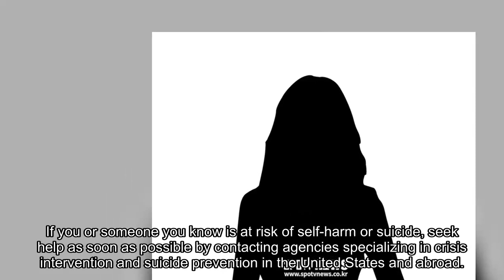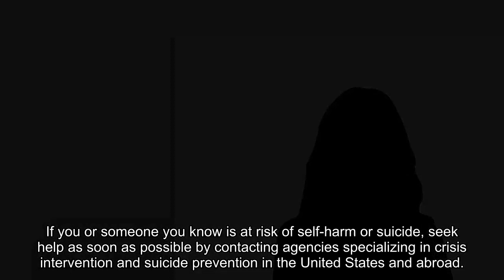Police find suicide letter from trot singer in 30s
Police have found a suicide letter from the trot singer who passed yesterday.

According to Yongsan Police Station on May 13, 'A', a trot singer in her 30s, was found dead in her dorms. Following an investigation, the police suspect she chose to take her own life as a suicide note believed to have been written by 'A' was found at the scene. She's also said to have recently thanked her fans on Instagram. The police stated, "We plan to deliver 'A' to her family as soon as possible."

As previously reported, 'A' received attention for her pansori-based singing skills and was known to have majored in traditional Korean music at her university. Earlier this year, she featured on a music contest on television, where she revealed her solid singing skills. She was also known to appear on variety shows.

If you or someone you know is at risk of self-harm or suicide, seek help as soon as possible by contacting agencies specializing in crisis intervention and suicide prevention in the United States and abroad.